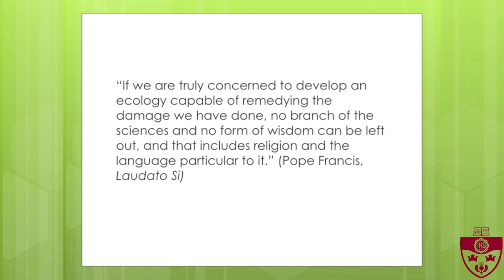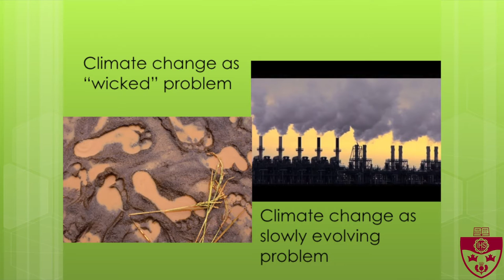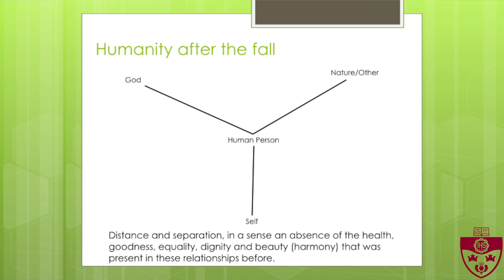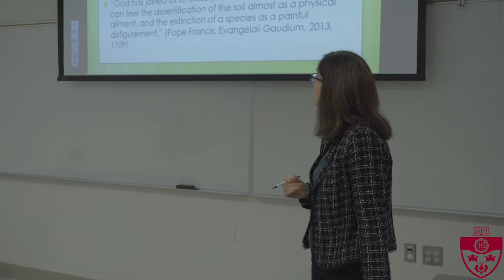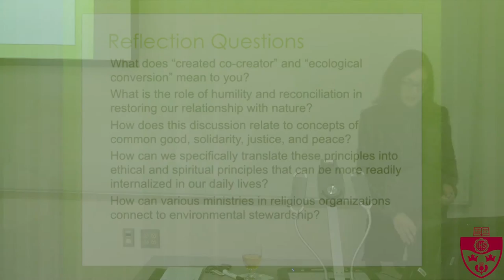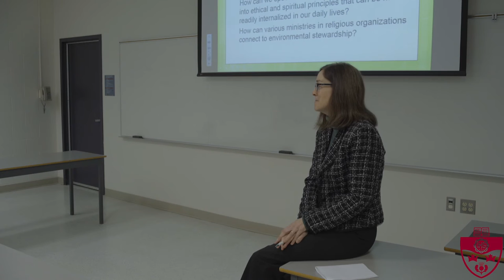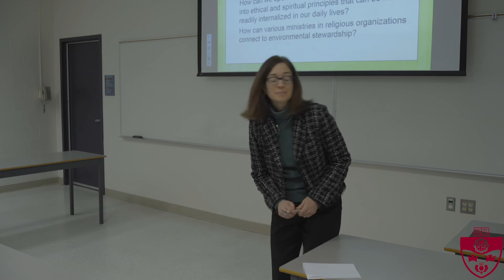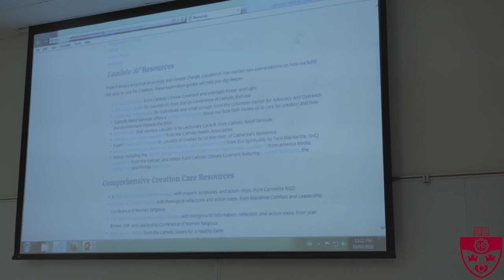Religious and Theological Perspectives on Climate Change and Global Justice